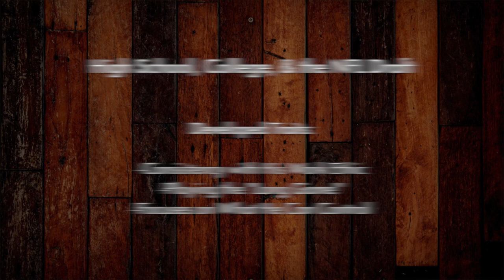INSIDE THE MIND: TOM BRADY | How He Built an Unbeatable Mindset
With ice in his veins and you need a late drive to lock in a win, it’s hard to bet against Tom Brady. With the 2021 season concluding with his 10th Super Bowl appearance, we go Inside The Mind of Tom Brady.

In this video, I detail his mindset by taking your through his story.

We start with his unique football career as a clutch quarterback, his unorthodox diet and training protocol, and how the man is an absolute winner.

Stick around to the end where I show you how we can implement the same tools that Tom Brady uses to create his high performance mindset and lifestyle.

Tom Brady’s 10 Keys to Success: @ 11:40
1. Resilience After a Setback
2. Adaptability
3. Strategic Mindset
4. Consistency
5. Confidence & Creating a Winning Culture
6. Leadership
7. Creativity Toward Finding Success
8. Mental Toughness
9. Calm & Collected Approach
10. Be a Team Player